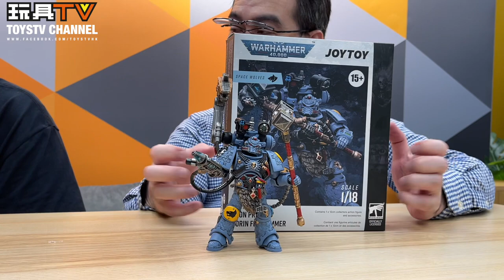「爆玩具」暗源 WarHammer 40000 Space Wolves Iron Priest Jorin Fellhammer by JOYTOY TOYSTV Review